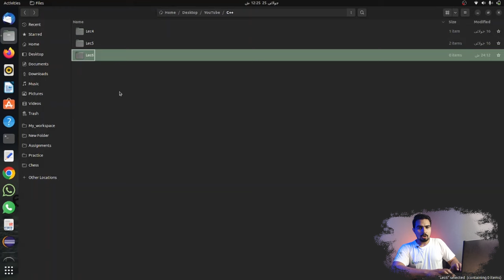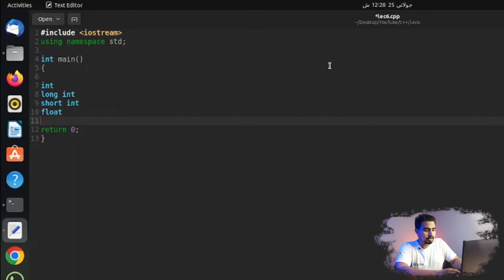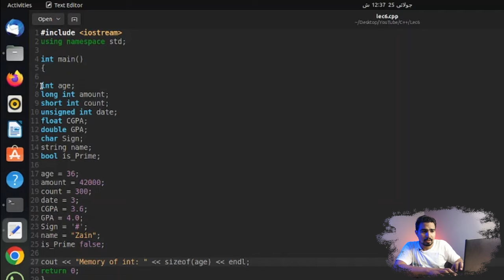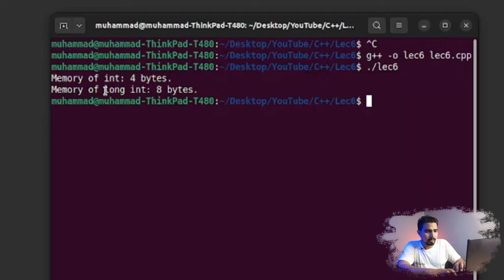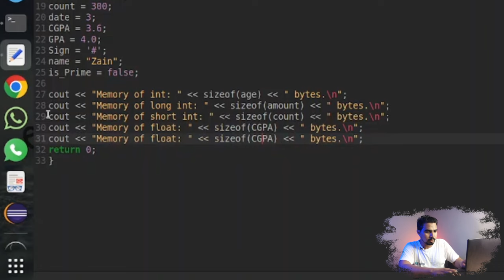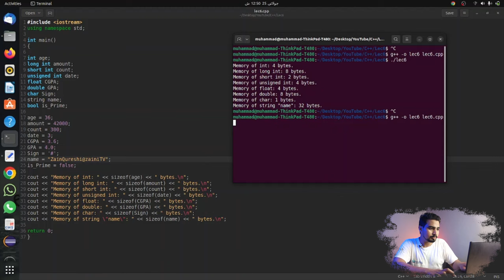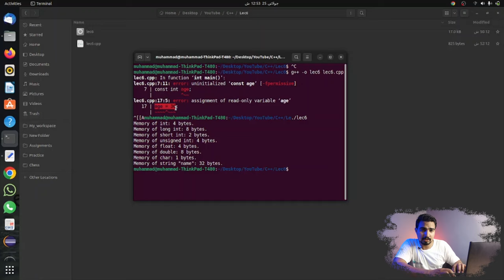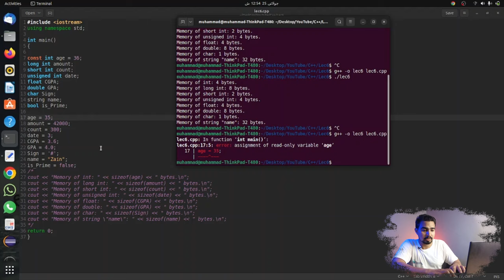Lecture 6 || Data-Types in detail || Memory of data-Types || C++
Assalamoalaikum Everyone, This is Zain Qureshi.
Here I brought Lecture 6 of C++ Programming Fundamentals course for You guys.
In this Video we have discussed about the datatypesinc++ in C++ Language.